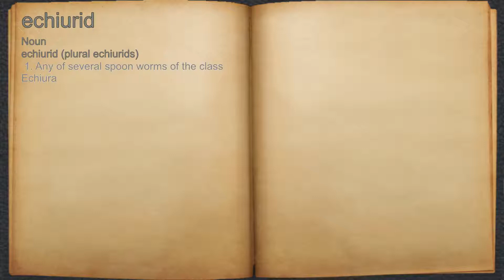What does echiurid mean?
A spoken definition of echiurid.

Intro Sound:
Typewriter - Tamskp